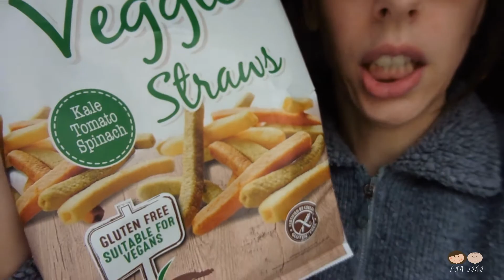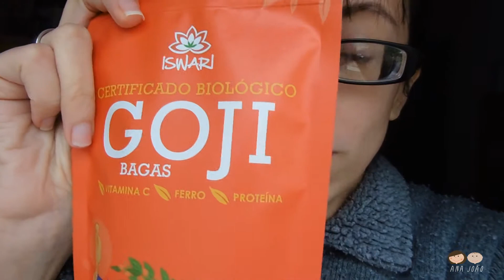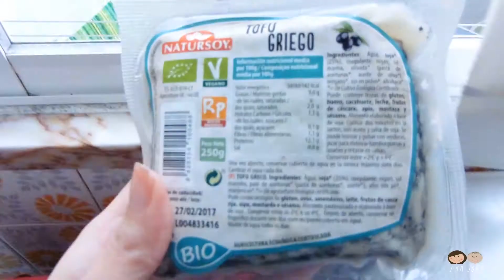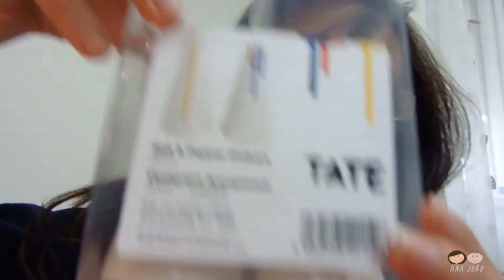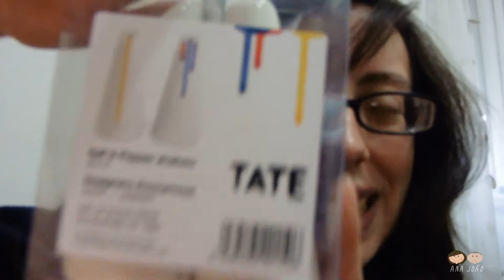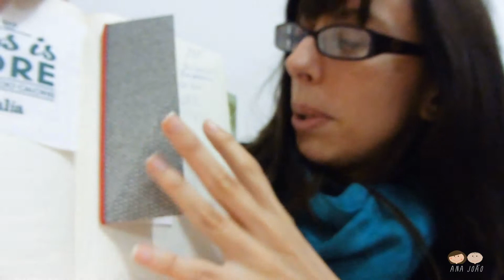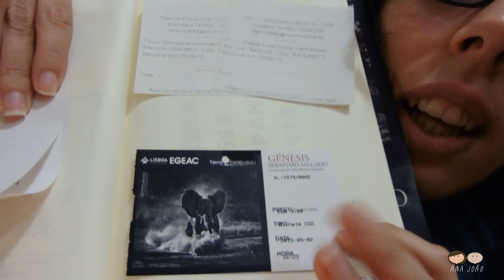O que trouxe da Inglaterra - VLOG 161 - 29/01/2017